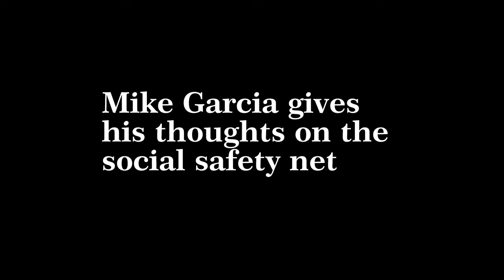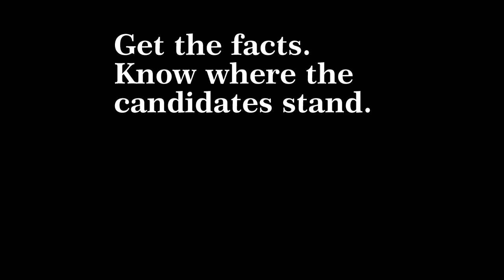The Talk of Santa Clarita Presents: A Short Moment with a Congressional Candidate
Mike Garcia talks about his beliefs in the social safety net.